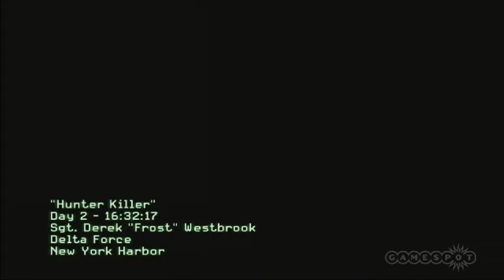Call of Duty Modern Warfare 3 Gameplay E3 MS 2011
Call of Duty: Modern Warfare 3 Gameplay - E3 2011